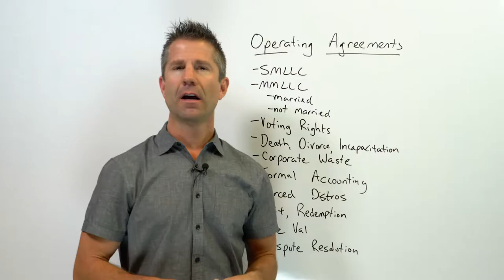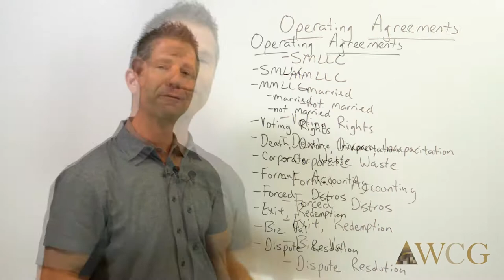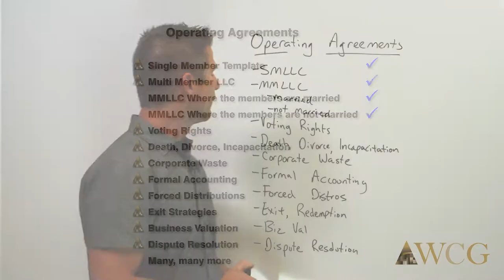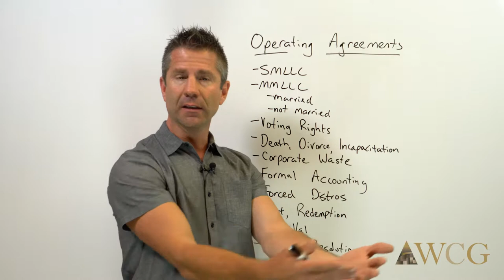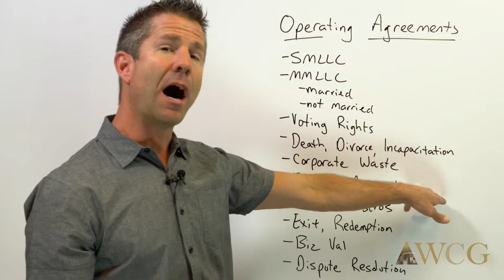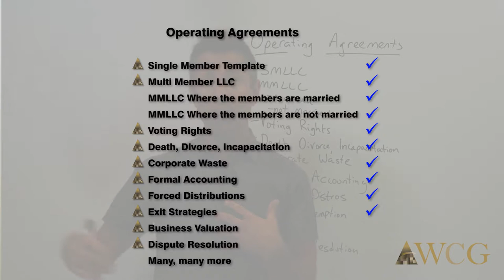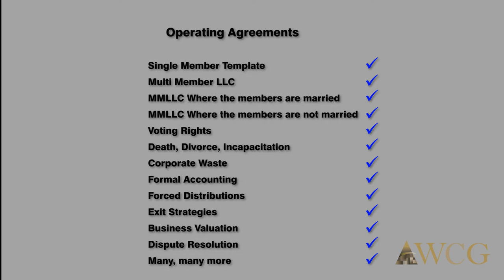Business Operating Agreements | WCG Inc. | Jason Watson, CPA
Operating Agreements for your multi-member LLC (partnership) are written by attorneys but are often missing critical components. Jason Watson, CPA, of WCG Inc. (formerly the Watson CPA Group) takes you through various issues with Operating Agreements such as voting rights, death, divorce and incapacitation, formal accounting (challenge by other members), corporate waste, forced distributions, exit strategies, business valuation and dispute resolution.

This material is based on content from our website and our book, Taxpayer’s Comprehensive Guide to LLCs and S Corps.

Warm Regards,

WCG Inc. (formerly Watson CPA Group)
2393 Flying Horse Club Drive